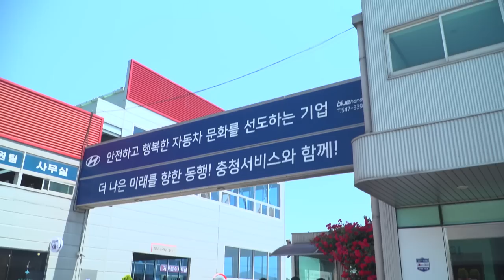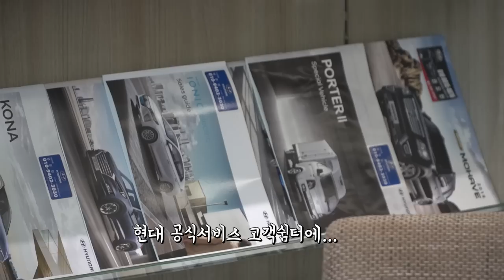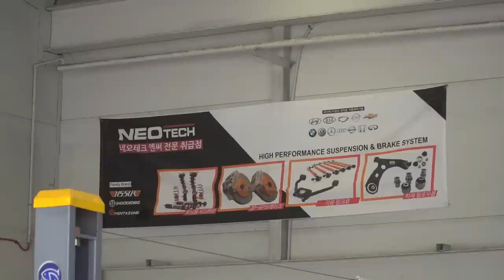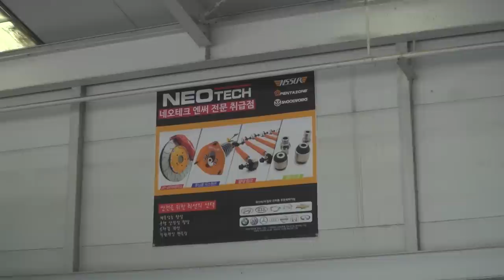블루핸즈 공식서비스에서 네오테크 서스펜션, 브레이크 튜닝을?!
블루핸즈 서비스가 변하고 있는 것인가, 네오테크라서 가능한 것인가?!
공식 서비스에서 보증도 받고, 튜닝도 할 수 있는 그런곳이 있다?
블루핸즈 충청 서비스에서 네오테크의 전 제품 및 휠타이어 교환, 합성유 교환이 가능합니다.
블루핸즈 충청서비스 주소 : 충청남도 아산시 곡교천로125번길 35

블루핸즈 충청서비스의 장점
1. 네오테크 제품 튜닝이 가능하다.
2. 튜닝 시 블루포인트를 결제에 사용할 수 있다.
3. 내차량의 보증/AS/리콜 사항 확인이 가능하다.
4. 튜닝, 사고처리, 수리, 판금도장, 자동차검사 등 모든것이 가능하다
5. 빵과음료가 무료 제공되는 넓은 고객 쉼터가 있다
6. 점심시간에 방문 시 점심식사도 제공된다.
7. 현대 뿐만 아니라 기아, BMW, 쉐보레 등등 모두 방문해도 괜찮다.

튜닝의 대중화에 앞장서는 네오테크의 새로운 도전을 함께해주세요

세계로 뻗어나가고 있는 네오테크의 최신 행보!!
2. 머스탱 지존! 23년 경력의 호주 타막랠리 챔피언이 네오테크를 선택한 이유는?
3.  무려 4천만원어치 순정 튜닝이 있다? 순정 고성능패키지에도 적용되는 네오테크 서스펜션의 위엄! Premcar SVT Falcon XR8 GTHO